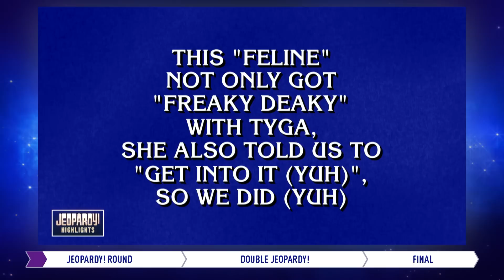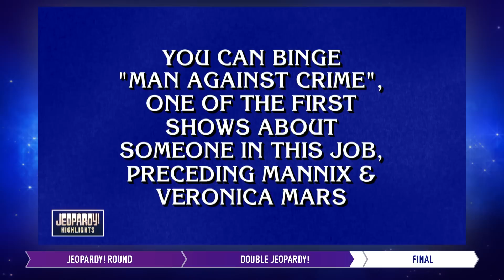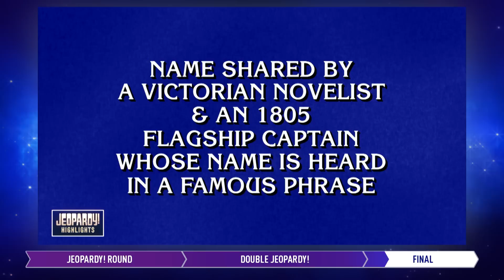Day 2 of the ToC Finals | Daily Highlights | JEOPARDY!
Jeopardy! Tournament of Champions Highlights from 11/15/22, featuring contestants Sam Buttrey, Andrew He, and Amy Schneider.